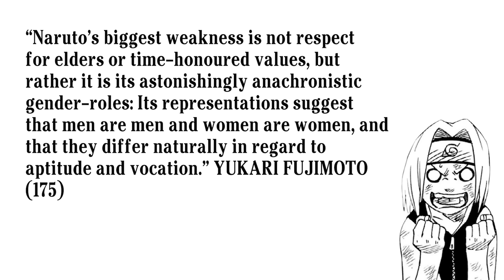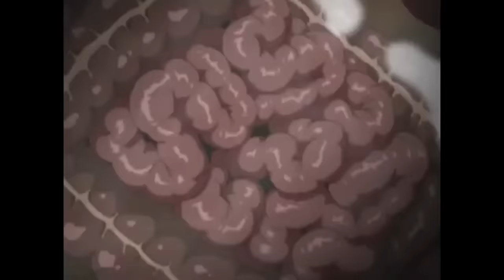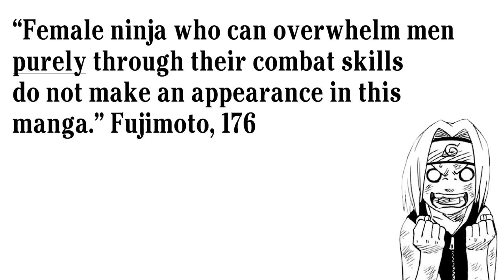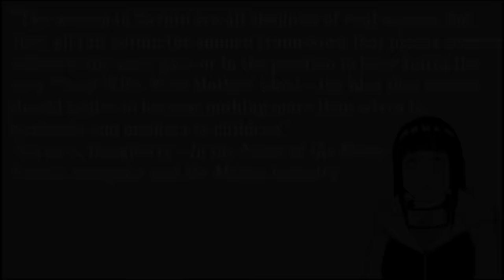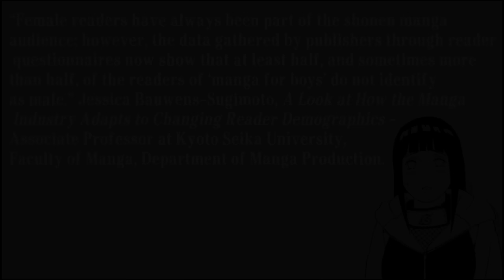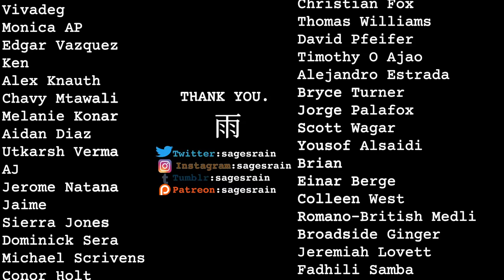How Naruto Failed Its Female Characters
Taking a look at how the women of Naruto were, in my opinion, poorly written.

SPECIAL THANKS:
UncleKnowah
Lore
Mimz
FadhiliTheOne

SOURCES:
Manga's Cultural Crossroads (Jacqueline Berndt, Bettina Kümmerling-Maibauer, Yukari Fujimoto, 2013)
In the Name of the Moon: Female Mangaka and the Manga
Industry (Sarah G. Daughterty, 2020)
Queering Black Jack: A Look at How the Manga Industry Adapts to changing Reader Demographics (Jessica Bauwens-Sugimoto, 2016)

Little Song (Naruto)
Setting Sun (Naruto)

Intro: 0:00 - 2:04
Fighting Men & Healing Women: 2:04-4:42
Sakura: 4:42-8:46
Hinata: 8:46-11:58
Others: 12:00-14:51
Closing Remarks: 14:51-18:22